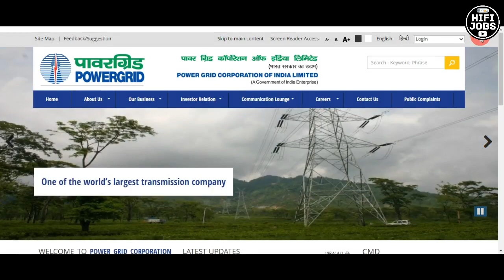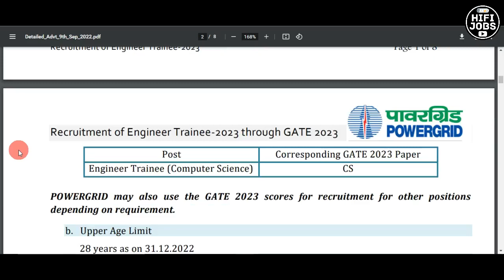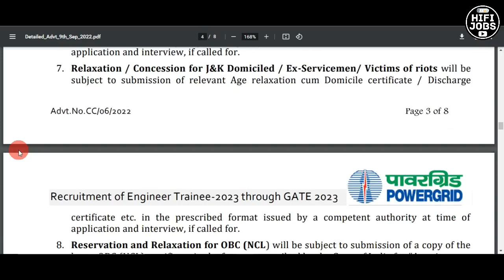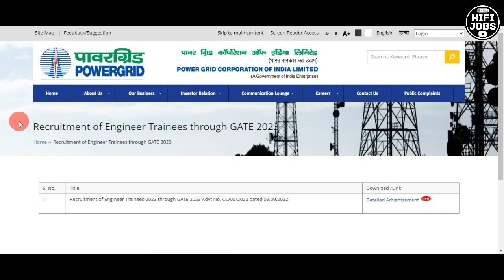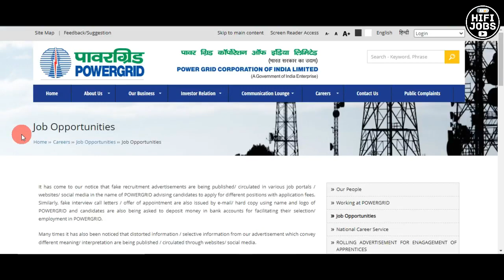പവര്‍ഗ്രിഡില്‍ 800 ഒഴിവുകള്‍ - PGCIL Recruitment 2022 - Central Government Jobs 2022 - HiFi Jobs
PGCIL Recruitment 2022 - Powergrid Coorporation Of India Limited under Govt of India released a notification regarding the recruitment of 800 fresh graduates across India.